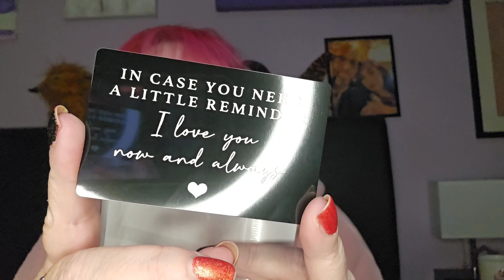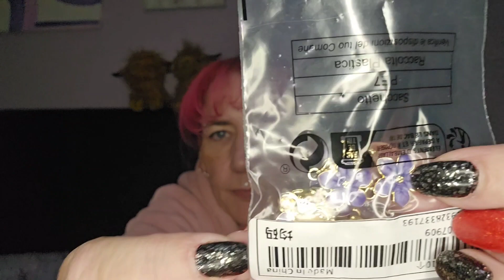Shein Haul feat Max !!!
Shein haul

1pc Portable Car Washing Glove, Car Cleaner

2pcs Unisex Y2k Style Beanie With Logo Embroidery, Winter Warm Knit Hat For Outdoor And Daily Wear

100pcs Coffee Color Mini Elastic Hair Bands

10pcs Mixed Color Cleaning Cloth

Aluminum Alloy Engraved Wallet Card Decoration Gift For Boyfriend Husband, In Case You Need A Little Reminder I Love You Wallet Insert Card Wedding Christmas Valentine's Day Birthday Gift

10pairs/pack Men's Casual Solid Mid-calf Socks, Black & White

500pcs/roll Christmas Tags Christmas Santa Claus Stickers Self Adhesive Tags Christmas Festival Birthday Holiday Gift Decor

1pc Car Seat Back Storage Bag

1pc Foldable Earring Storage Rack, Modern Plastic Earring Holder Organizer For Home

Letter A-z & Number 0-9 Led Light Without Battery For Wedding Birthday Christmas Decoration Night Light Party Bedroom Decor, 16cm Height